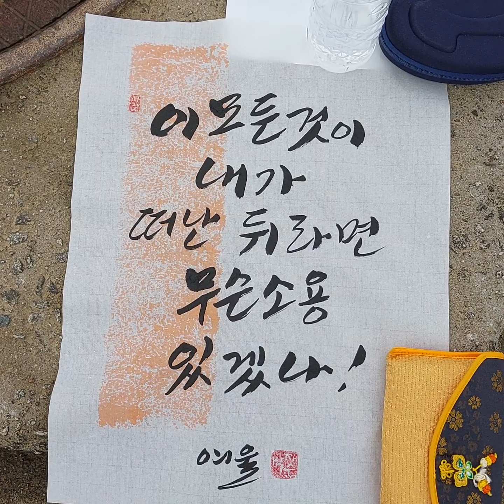한강에서 깨달음을 얻고 오다#반포한강공원#반포대교#잠수교#서울시